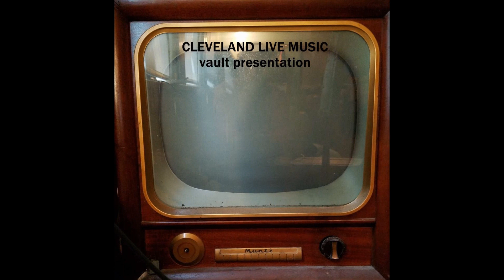The Kinks - Ray Davies interview (Today Show 1/17/90)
Rona Elliot interviews THE KINKS front man RAY DAVIES on the TODAY SHOW, which aired January 17th, 1990. Stereo recording cable_Superbeta2_8mm PCM_PC. B